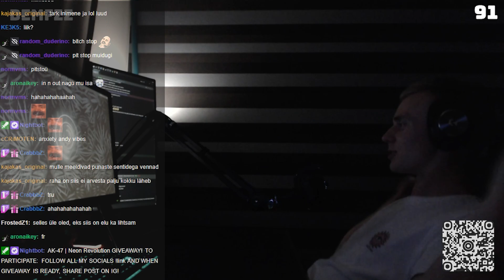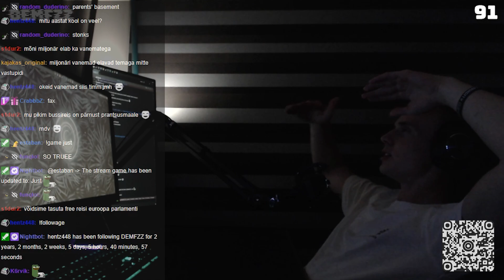🇪🇪 DEMFZZ BANTER 💀 || STREAM RECAP 2#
Ayo. Mind paar päeva pole, striimi ei ole. nautige videot. Enjoy!